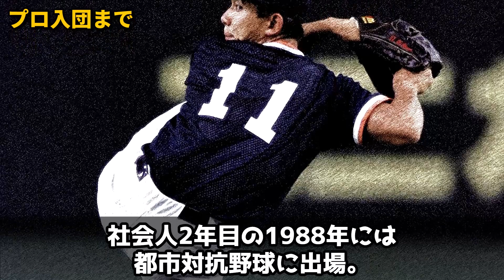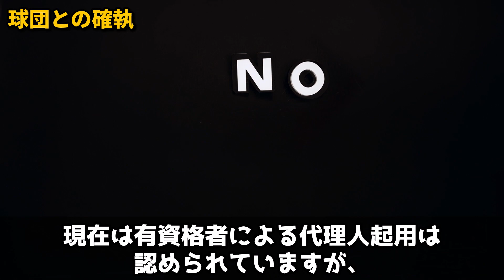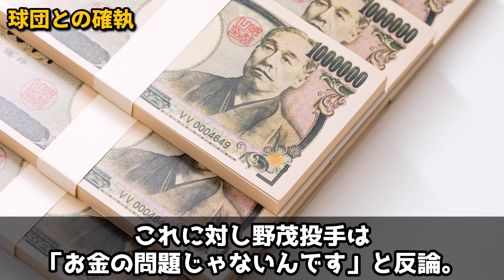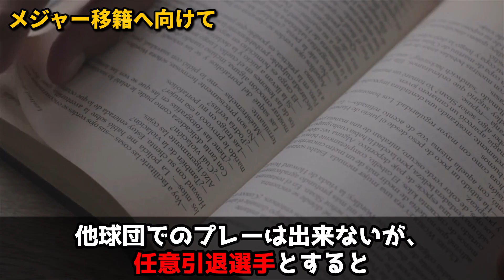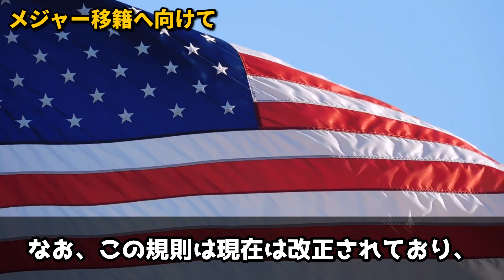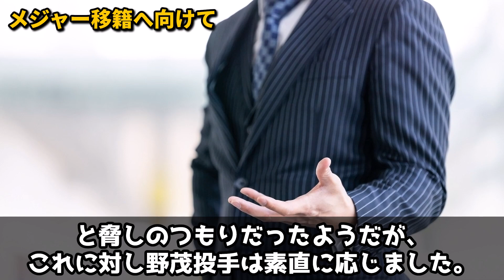【球団＆監督との確執】野茂英雄メジャー移籍の軌跡と真相【綿密に練られた作戦】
NPBとMLBで活躍した野茂英雄投手。
日本人メジャーリーガーのパイオニア的存在でもありますが、メジャー移籍には球団や監督との確執がありました。
当時はメジャー移籍へ関してのルールが明確になく、メジャー移籍には高い壁がありました。
それを可能にした綿密に練られた3つの作戦とは…？

【目次】
0:00 - オープニング
1:01 - 無名の存在からアマチュアNo.1投手へ
2:52 - ドクターK誕生
4:38 - 球団との確執
6:18 - 監督との確執
9:47 - メジャー移籍へ
12:46 - 偉大なる先駆者
14:49 - エンディング

クアーズ・フィールド
Matt Kozlowski - 投稿者自身による著作物, CC 表示-継承 3.0,
カムデン・ヤーズ